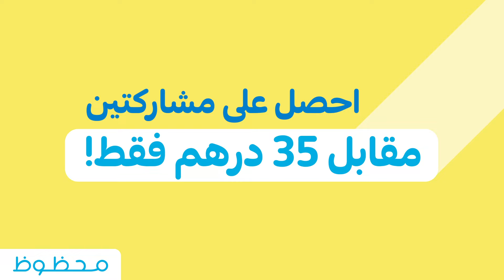احصل على مشاركتين مقابل 35 درهم فقط!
حان الوقت لمضاعفة فرصك للفوز بـ 10,000,000 درهم، 1,000,000 درهم و 100,000 درهم مضمونة مع عرض 2 مقابل 1 المذهل على جميع المشاركات 🎉🤩
كل ذلك ممكن مع  السحب المفضل في الإمارات!